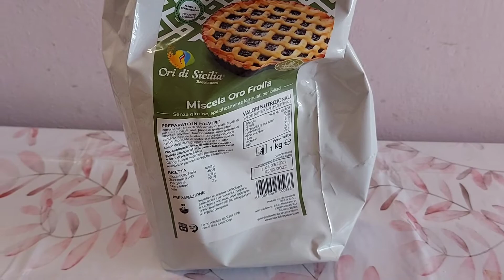Vlog: Svuota la spesa Coop || Torta al Caffé || Piccoli acquisti per la casa